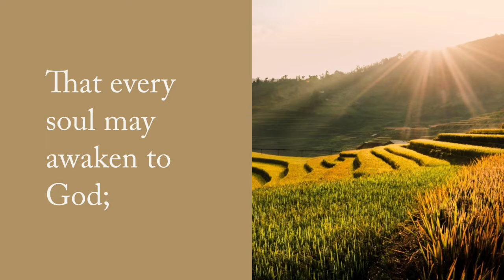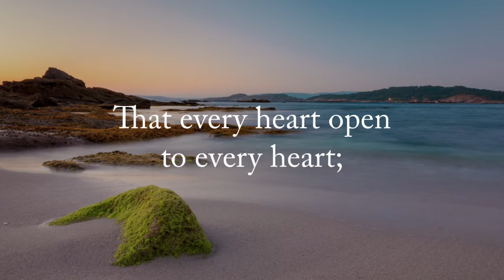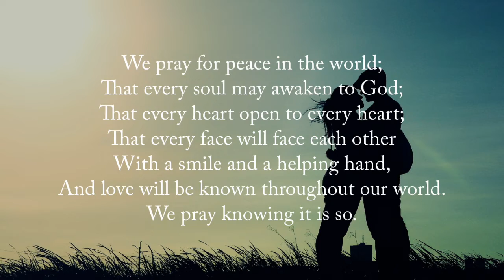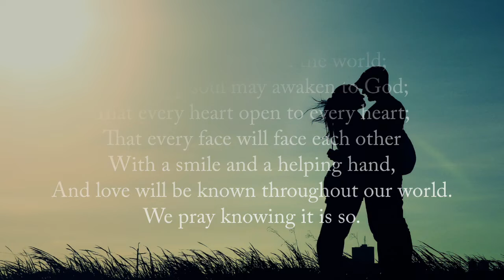Peace poem by Jerry Shipman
We pray for peace in the world;
That every soul may awaken to God;
That every heart open to every heart;
That every face will face each other
With a smile and a helping hand,
And love will be known throughout our world.
We pray knowing it is so.

To those who are in hope and fear..
May all the love be sent to every soul

please watch the poem with symphony sound in this video